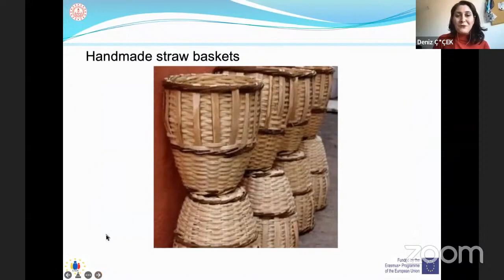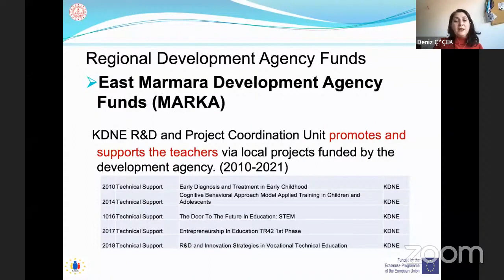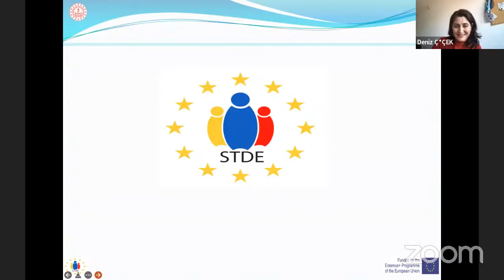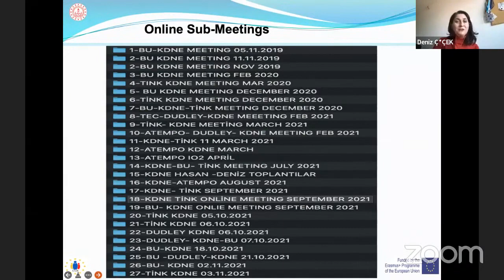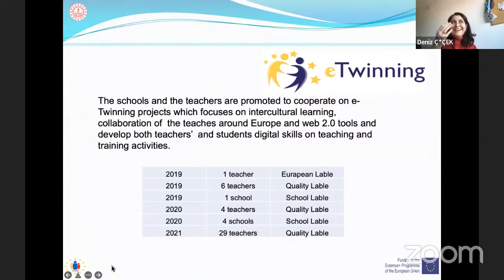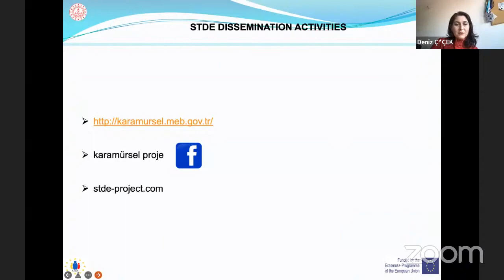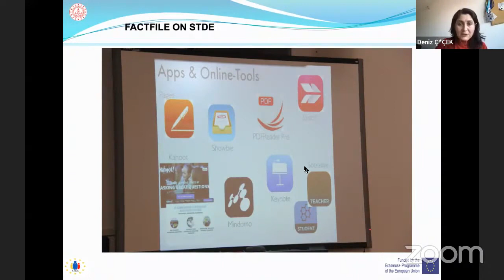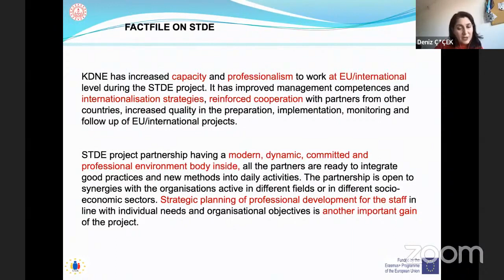STDE Final Conference - Deniz Çiçek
STDE Final Conference was organised by Boğaziçi University on January 14-15, 2022 as the closing event of the Erasmus+ Project STDE (Strategies for Teaching in a Digital Era, Project No. 2019-1-UK01-KA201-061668).